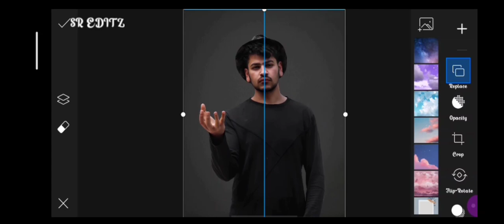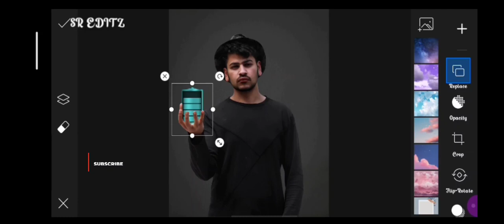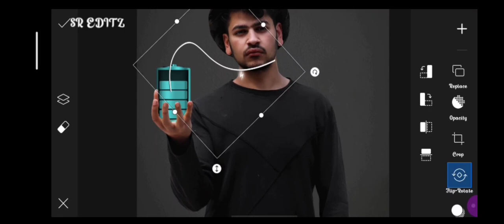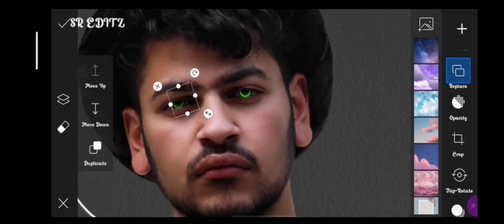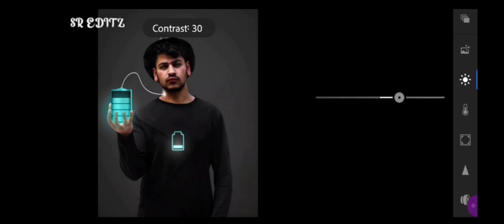new charger -consept photo editing- picsart -lightroom -2021 photoediting lovelyramSREditz #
❤️ GUY'S JOIN THE TELGRAM CHANNEL FOR ALL THE PNG THE TELGRAM CHANNEL 🖇️ 🖇️ 🔗

❤️ JOIN THE TELGRAM CHANNEL

❤️  FOR MORE MY VIDEOS .

LIKE THE VIDEO. AND THE HEART

LIKE THE VIDEOS

. LIKE THE VIDEOS

SUPPORTING ME GUYS 🙏 PLEASE 🙏🙏🥺🥺 . JOIN THE TELGRAM CHANNEL FOR ALL THE TYPES OF PNGS

                          in hindi

वीडियो देखने के लिए धन्यवाद KS GUY'S TELGAM चैनल को सभी PNG में शामिल करें टेलीग्राम चैनल 🖇️ ANN ANN TELGRAM चैनल चैनल में शामिल हों अधिक मेरे वीडियो के लिए ।। DANGERS कोरोना फोटो वीडियो लिंक लिंकिंग वीडियो पसंद है। और यह दिल टूटा O फोटो को संपादित करने के लिए महत्वपूर्ण वीडियो लिंक वीडियो पसंद है एक्वामैन फोटो टिटोरियल वीडियो लिंक लिंक । वीडियो पसंद है NOBITHA PHOTO EDITING TUTORIAL VIDEO LINKS वीडियो पसंद है. in Kannada ವೀಡಿಯೊ ವೀಕ್ಷಿಸಲು ಧನ್ಯವಾದಗಳು ಗೈಸ್ ಎಲ್ಲಾ ಪಿಎನ್‌ಜಿಗೆ ಟೆಲ್‌ಗ್ರಾಮ್ ಚಾನೆಲ್‌ಗೆ ಸೇರಿ ಟೆಲ್ಗ್ರಾಮ್ ಚಾನೆಲ್ 🖇️ 🖇️ ಟೆಲ್ಗ್ರಾಮ್ ಚಾನೆಲ್ ಗೈಸ್ಗೆ ಸೇರಿ ನನ್ನ ವೀಡಿಯೊಗಳಿಗಾಗಿ .. ಡೇಂಜರ್ಸ್ ಕೊರೊನಾ ಫೋಟೋ ಎಡಿಟಿಂಗ್ ವೀಡಿಯೊ ಲಿಂಕ್ ವೀಡಿಯೊ ಇಷ್ಟ. ಮತ್ತು ಹೃದಯ ಬ್ರೋಕನ್ 💔 ಫೋಟೋ ಸಂಪಾದನೆ ಟ್ಯುಟೋರಿಯಲ್ ವೀಡಿಯೊ ಲಿಂಕ್‌ಗಳು ವೀಡಿಯೊಗಳಂತೆ ಟ್ಯುಟೋರಿಯಲ್ ವೀಡಿಯೊ ಲಿಂಕ್‌ಗಳನ್ನು ಸಂಪಾದಿಸುವ ಅಕ್ವಾಮನ್ ಫೋಟೋ . ವೀಡಿಯೊಗಳಂತೆ ನೊಬಿತಾ ಫೋಟೋ ಎಡಿಟಿಂಗ್ ಟ್ಯುಟೋರಿಯಲ್ ವಿಡಿಯೋ ಲಿಂಕ್‌ಗಳು ವೀಡಿಯೊಗಳಂತೆ ವೀಡಿಯೊ ಗೈಸ್ ವೀಕ್ಷಿಸಲು ಧನ್ಯವಾದಗಳು ಬೆಂಬಲವು ಆಶ್ಚರ್ಯಕರವಾಗಿದೆ ಕೆಪ್ಪ್ ನನ್ನ ಹುಡುಗರಿಗೆ ಬೆಂಬಲ ನೀಡುತ್ತಿದೆ le ದಯವಿಟ್ಟು . ಪಿಎನ್‌ಜಿಗಳ ಎಲ್ಲಾ ಪ್ರಕಾರಗಳಿಗಾಗಿ ಟೆಲ್‌ಗ್ರಾಮ್ ಚಾನೆಲ್‌ಗೆ ಸೇರಿ वीडियो देखने के लिए धन्यवाद 🙏🙏🙏🙏 का समर्थन कर रहा है KEPP का समर्थन करते हुए मुझे लोग 🙏🙏 कृपया ध्यान दें AM । PNGS के सभी प्रकार के लिए TELGRAM